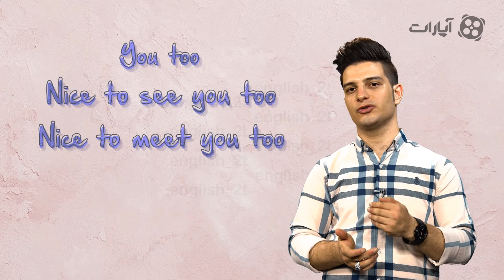12 آموزش زبان انگلیسی خداحافظی رسمی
در این درس خداحافظی رسمی رو یاد میگیریم ،مثال میزنیم و مثل همیشه تیکه فیلم هم میبینیم.